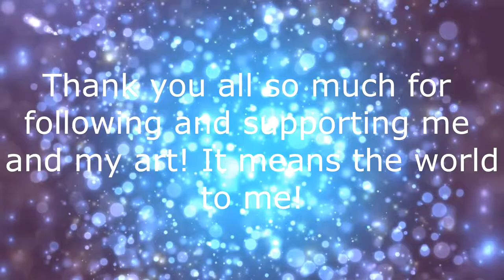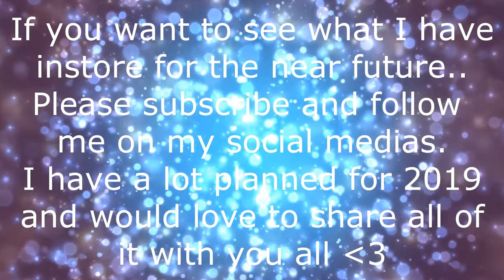KariChibi's Art of 2018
Subscribs to see more art and animations~!

Here is all the art and animations I made in 2018 minus all the bouncy and bop icons I did x3 If you want to see those check out my dA or FA galleries as there is a good hundred or so of them in there lol :'D I'm going to try to draw a lot more as some months I didn't actually draw much at all. I also did way less animations then I thought I had so hopefully I can make a whole lot more of those in 2019 too ^^

I hope you look forward to seeing my planned projects in 2019 as much as I am to work on them :D

Thank you all for following and supporting me and my art!

All art in this video belongs to me, KariChibi/SolarGem.
All characters either belong to myself, my commissioners or are copyrighted characters to games, etc.
Video was made with Sony Vegas pro 13.